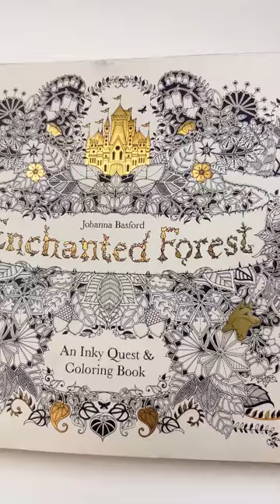Celebrate NationalColoringBookDay With Us!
Today is NationalColoringBookDay & we are celebrating with you by coloring a page from one of our favorite coloring books, using some of our favorite fountain pens inked with some of our favorite fountain pen inks!🤩 Come tell us how you are celebrating!

For more details on some of our favorite fountain pen inks

Hope you enjoyed this NationalColoringBook video with us. Shop for your own fountain pen inks and fountain pens at PenChalet.com.